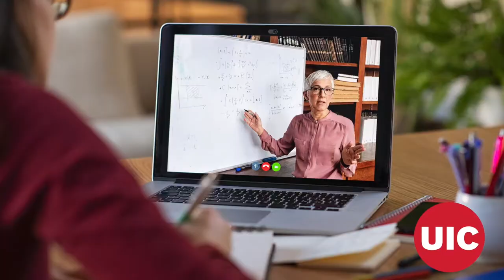UIC College of Nursing Promo Ad